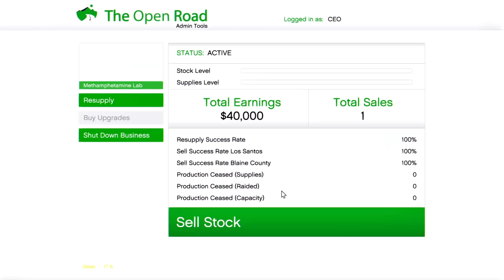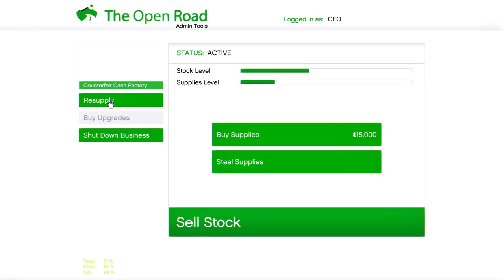GTA 5 | BROKE TO BILLIONAIRE | HEIST & NEW CRIB IN NORTH YANKTON! | #41